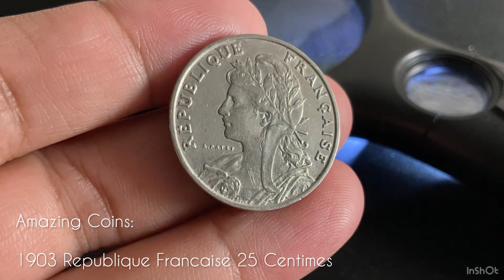French Coin: 25 Centimes 1903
1903 Republique Francaise 25 Centimes